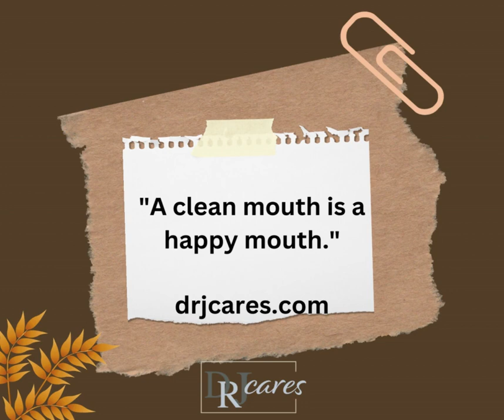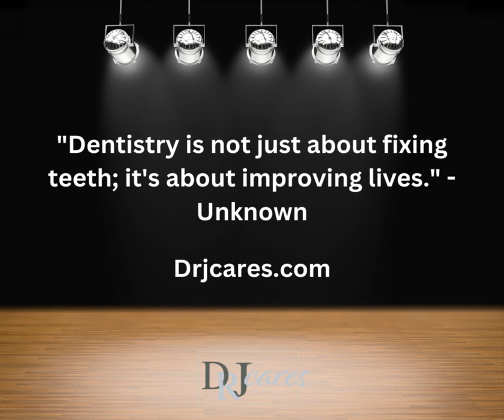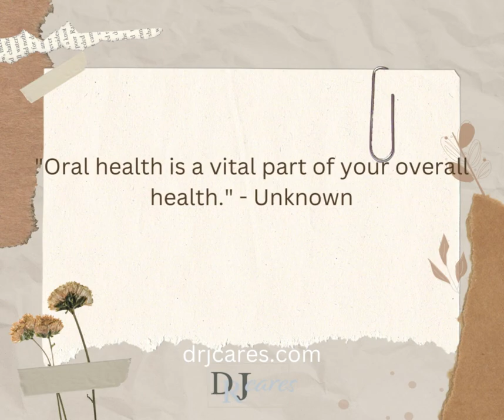"Dental care is an investment in your overall well-being." - Unknown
to know more about how to be successful in Dental Business.